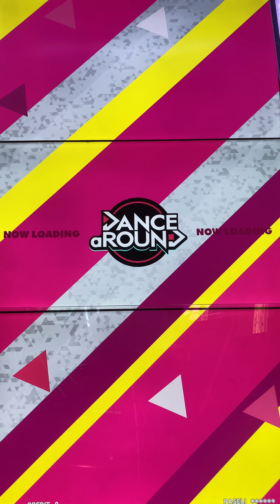【DANCE aROUND】I'm Here【BASIC】